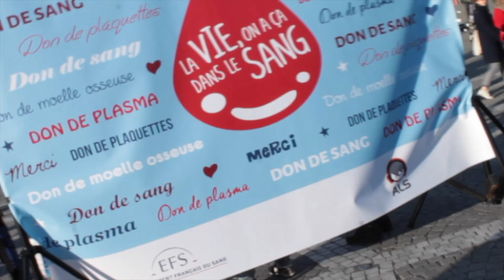Journée EFS 2016 HD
Vendredi 18 mars place de la Victoire à Bordeaux, la Société ALS anime la journée de promotion du don de moelle osseuse pour son partenaire l'EFS !
Durant cette journée, de nombreuses animations se sont succédé ...
Voilà un rapide retour sur l'événement